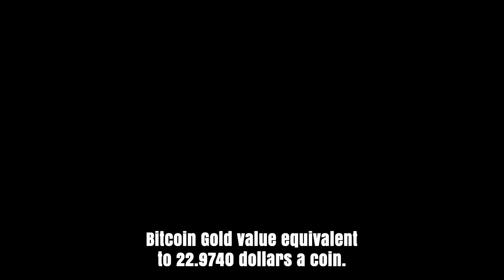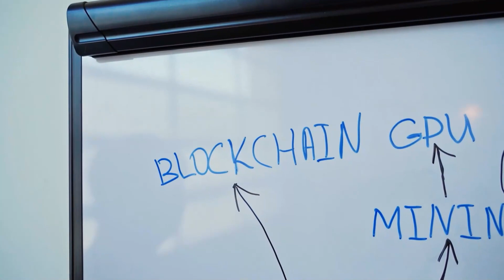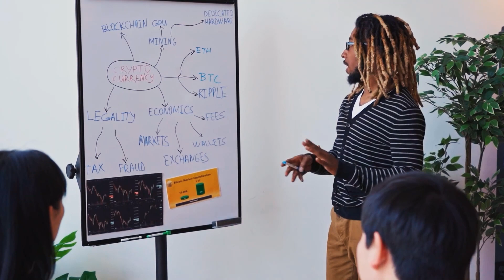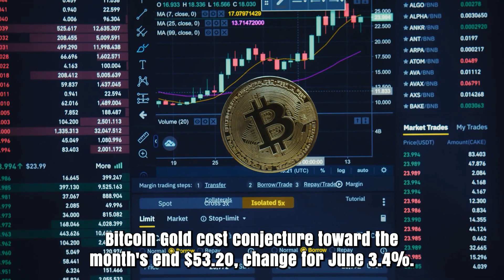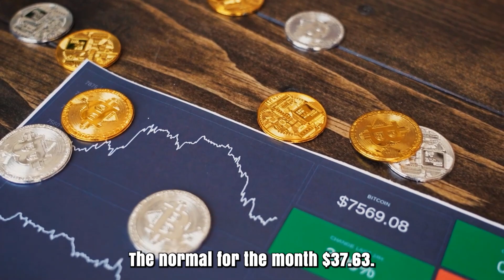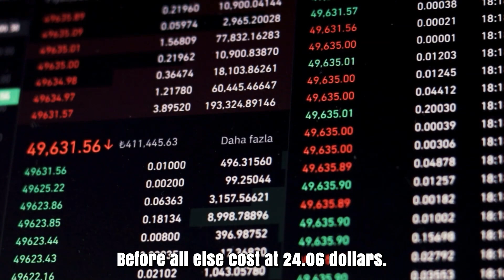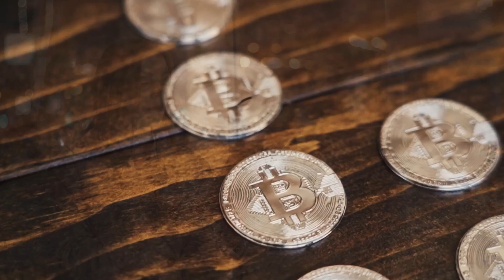BTG PRICE WILL X5000 HERE'S WHEN?? - BITCOIN GOLD PRICE FORECAST & UPDATES 2025